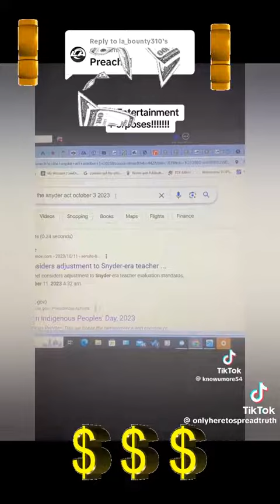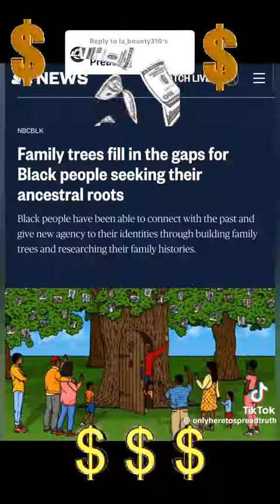WAKANDA FOREVERMORE period. 10/20/23(4)